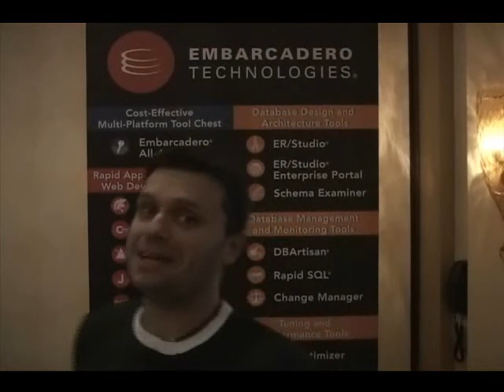Daniel Magin at Delphi Live! 2009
- Daniel Magin, better office, talks about how Delphi 2009 and InterBase 2009 make his life very easy. He gives us two messages "Think Delphi" and "Trust InterBase"!